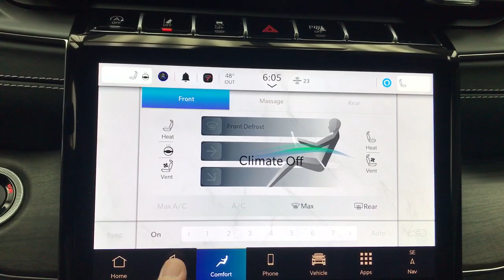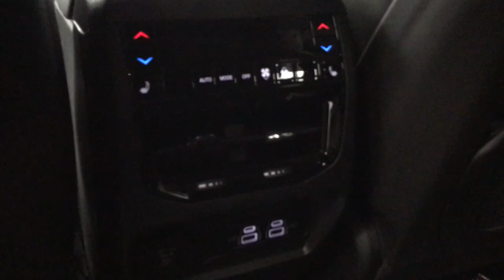2024 Jeep Grand_Cherokee Mansfield, Mt Vernon, Ashland, Lexington, near me R6940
Velvet Red Pearlcoat New 2024 Jeep Grand_Cherokee Overland available in Butler, Ohio at Weekley CDJR. Servicing the Mansfield, Mt Vernon, Ashland, Lexington, OH area.

Weekley CDJR
50 Main St.

ENGINE: 3.6L V6 24V VVT UPG I W/ESS  (STD),VELVET RED PEARLCOAT,LUXURY TECH GROUP IV  -inc: ATC w/4-Zone Temp Control  Power Front Passenger Seatback Massage  2nd-Row Manual Window Shades  Wireless Charging Pad  Power Driver Seatback Massage  12-Way Power Adjust Front Passenger Seat  Passenger Seat Memory  Rearview Autodim Digital Display Mirror  12-Way Power Adjust Driver Seat,TRAILER TOW PACKAGE  -inc: 7 & 4-Pin Wiring Harness  Class IV Receiver Hitch,TRANSMISSION: 8-SPEED AUTOMATIC 8HP50  (STD),QUICK ORDER PACKAGE 23N  -inc: Engine: 3.6L V6 24V VVT UPG I w/ESS  Transmission: 8-Speed Automatic 8HP50,FRONT LICENSE PLATE BRACKET,GLOBAL BLACK  NAPPA LEATHER SEATS W/AAM,Four Wheel Drive,Air Suspension,Active Suspension,Power Steering,Air Suspension,Air Suspension,ABS,4-Wheel Disc Brakes,Brake Assist,Brake Actuated Limited Slip Differential,Aluminum Wheels,Tires - Front Performance,Tires - Rear Performance,Temporary Spare Tire,Sun/Moonroof,Generic Sun/Moonroof,Panoramic Roof,Tow Hooks,Heated Mirrors,Power Mirror(s),Integrated Turn Signal Mirrors,Power Folding Mirrors,Rear Defrost,Privacy Glass,Intermittent Wipers,Variable Speed Intermittent Wipers,Rain Sensing Wipers,Rear Spoiler,Remote Trunk Release,Power Liftgate,Power Door Locks,Daytime Running Lights,Automatic Headlights,LED Headlights,Fog Lamps,Automatic Highbeams,AM/FM Stereo,Navigation System,Satellite Radio,Bluetooth Connection,HD Radio,Requires Subscription,Premium Sound System,MP3 Player,Steering Wheel Audio Controls,Auxiliary Audio Input,Premium Sound System,Power Driver Seat,Power Passenger Seat,Mirror Memory,Driver Adjustable Lumbar,Seat Memory,Heated Front Seat(s),Cooled Front Seat(s),Power Driver Seat,Driver Adjustable Lumbar,Power Passenger Seat,Passenger Adjustable Lumbar,Pass-Through Rear Seat,Heated Rear Seat(s),Rear Bench Seat,Adjustable Steering Wheel,Trip Computer,Power Windows,WiFi Hotspot,Heated Steering Wheel,Keyless Entry,Power Door Locks,Keyless Start,Keyless Entry,Power Door Locks,Hands-Free Liftgate,Universal Garage Door Opener,Cruise Control,Adaptive Cruise Control,Climate Control,Multi-Zone A/C,A/C,Leather Seats,Bucket Seats,Woodgrain Interior Trim,Driver Vanity Mirror,Passenger Vanity Mirror,Driver Illuminated Vanity Mirror,Passenger Illuminated Visor Mirror,Auto-Dimming Rearview Mirror,Floor Mats,Remote Engine Start,Smart Device Integration,Mirror Memory,Seat Memory,Remote Engine Start,Keyless Start,Power Door Locks,Power Windows,Trip Computer,Security System,Immobilizer,Traction Control,Stability Control,Traction Control,Front Side Air Bag,Telematics,Requires Subscription,Blind Spot Monitor,Lane Departure Warning,Lane Keeping Assist,Lane Departure Warning,Front Collision Mitigation,Rear Collision Mitigation,Rear Parking Aid,Tire Pressure Monitor,Driver Air Bag,Passenger Air Bag,Front Head Air Bag,Rear Head Air Bag,Passenger Air Bag Sensor,Knee Air Bag,Child Safety Locks,Back-Up Camera